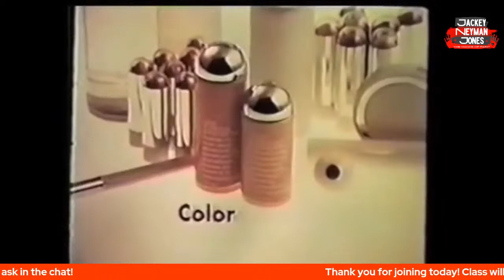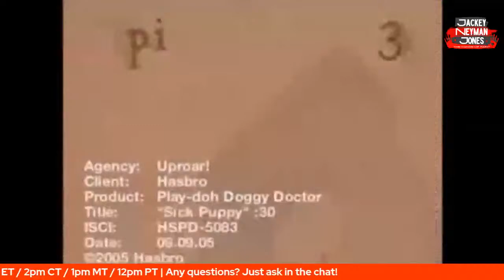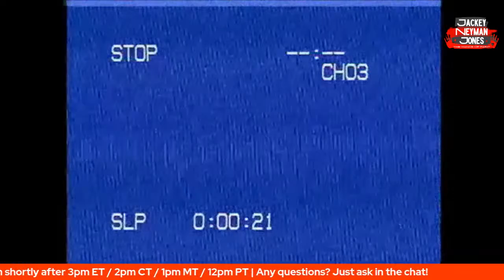Jackey Neyman Jones: The Hands of Paint | Pitch